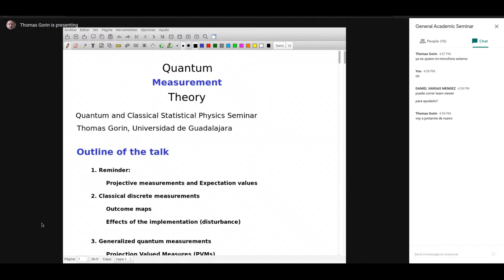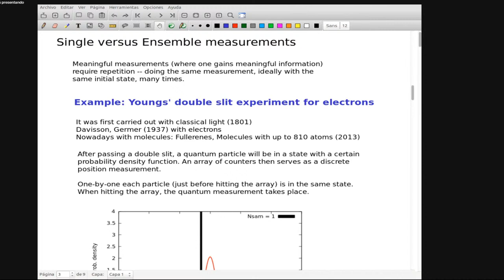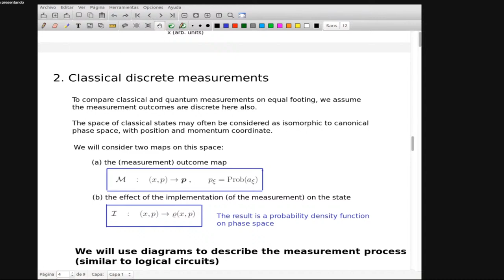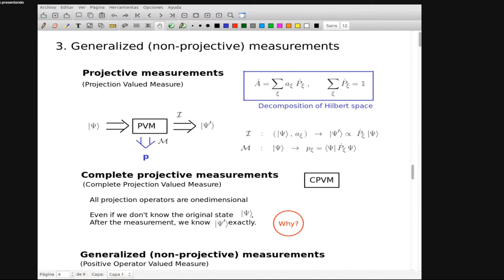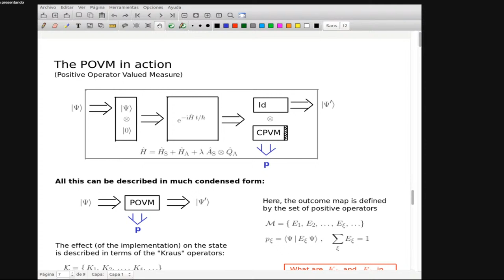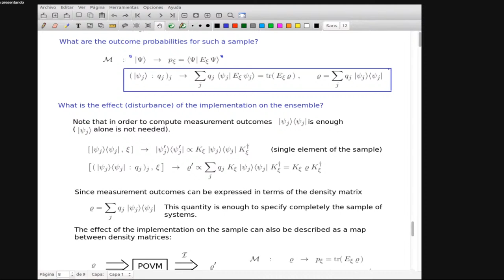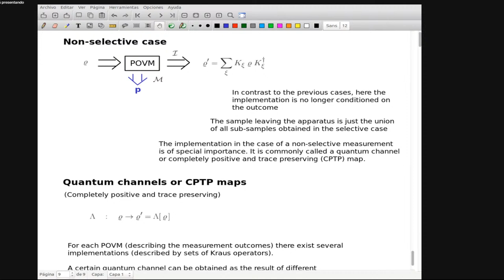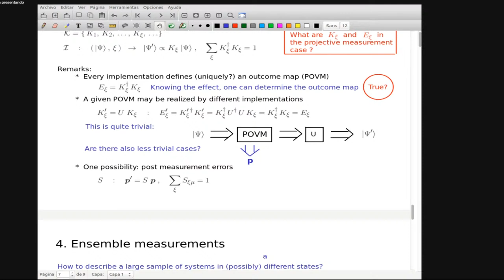Quantum measurement theory - Thomas Gorin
Talk given by Dr. Thomas Gorin, a research professor and a member of the SNI level III. Introductory talk part of the seminaries given in Universidad de Guadalajara, intended for students with completed courses in quantum mechanics.